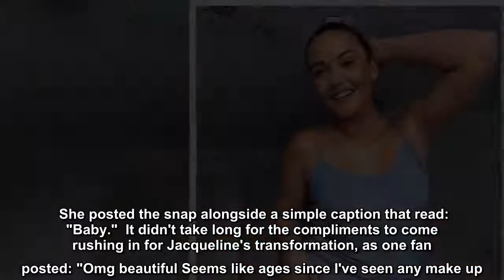Jacqueline Jossa flaunts killer figure in tiny pyjamas amid glam transformation